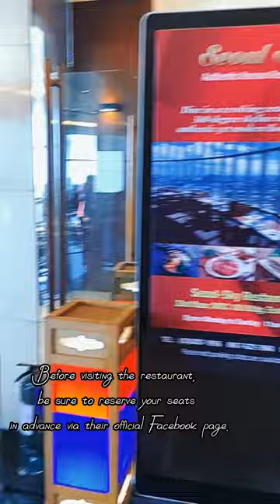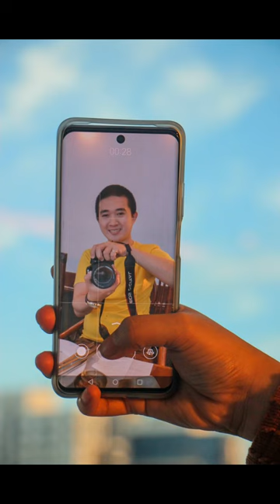Seoul sky 100 revolving restaurant#seoulsky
Seoul-Sky 100 Revolving Restaurant in the Philippines is on the 33rd Floor of MDC 100 along Eastwood Avenue. You can conveniently drive there via a private vehicle or Grab. When commuting, ride a jeepney that plies the E. Rodriguez Jr. area. Get off at Eastwood Avenue and you should be able to see the 33-storey MDC 100 building in the corner. Make your way to the topmost floor.